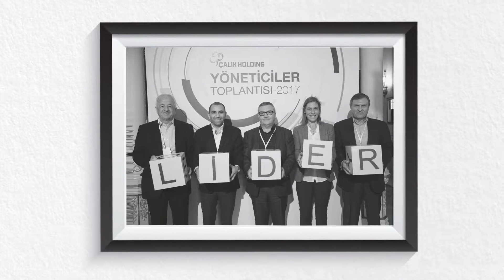Çalık'ın Gülümseyen Yüzleri